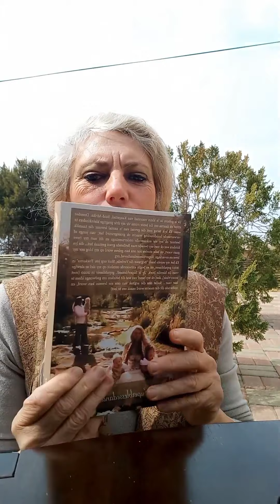(2A) JY IS Superblessed... ek lees die voorwoord van my boek.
Ek lees die voorwoord van my boek... plat oppi gras met 'n stukkie natuurreservaat agter my en die pragtige katte van Kriel BnB in Vryburg.

My boek is beskikbaar in beide Afrikaans en Engels asook vergesel van 'n Dankbaarheids joernaal ter eer aan Louise Hay wat vir altyd gebruik kan word:

Ek dien graag:
Huur my as motiveringspreker.

Facebook groep